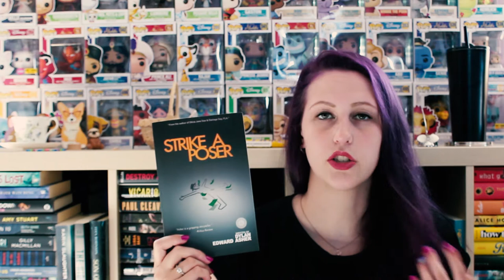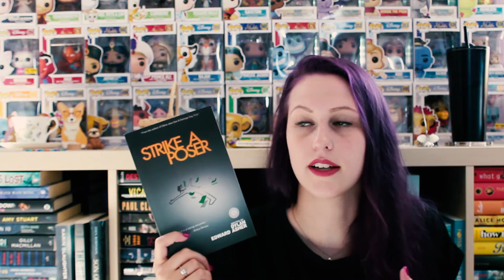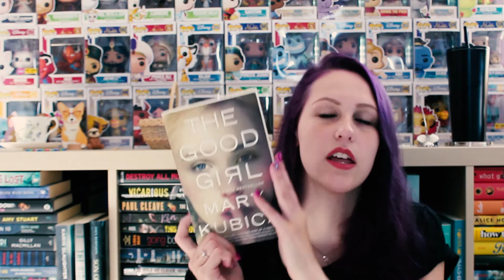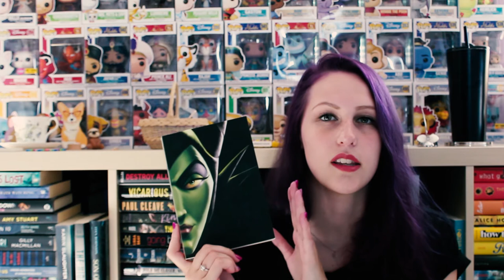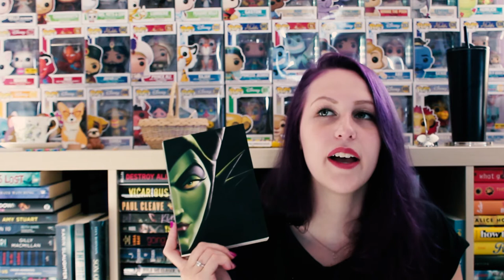AUGUST WRAP-UP 2019 | PART 1